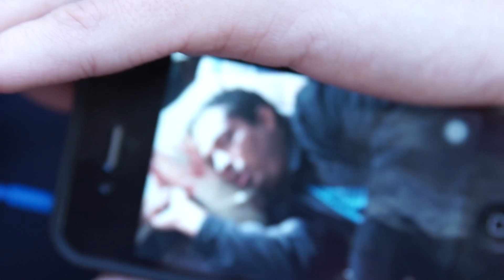Vai na Fé - 03/11/16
Vai na fé de  03/11/16 - O objetivo do programa é dar espaço aos novos talentos da música católica e incentivá-los a se profissionalizarem e a divulgarem seu trabalho. A TVCN  realiza esse trabalho em parceira com a Paróquia Nossa Senhora Rainha, da Arquidiocese de Belo Horizonte (MG).